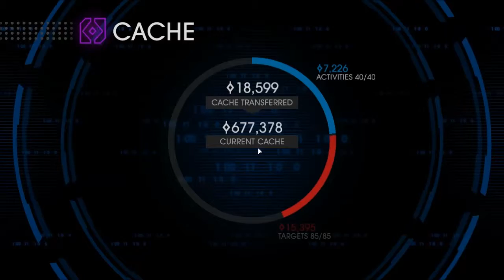Lets Play Saints Row IV Episode 33 - Super Kinzie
Time to kill Cyrus for the upteempth time.